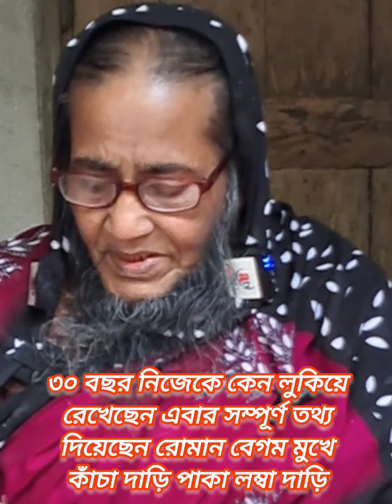৩০ বছর নিজেকে লুকিয়ে রেখেছেন সম্পূর্ণ তথ্য দিয়েছেন রোমান বেগম মুখে কাঁচা দাড়ি পাকা লম্বা দাড়ি!!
৩০ বছর নিজেকে লুকিয়ে রেখেছেন সম্পূর্ণ তথ্য দিয়েছেন রোমান বেগম মুখে কাঁচা দাড়ি পাকা লম্বা দাড়ি!!